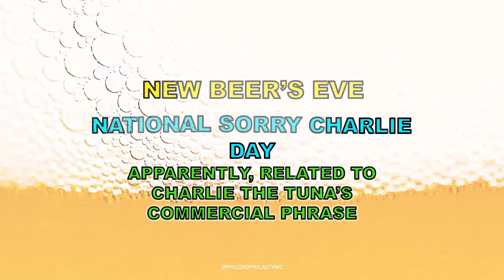SIAMESE CATS, BEER, POPCORN, TWINKIES & MORE National & International Days-APRIL 6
Posted daily for your entertainment!

National & International Day Observances –TUESDAY, APRIL 6